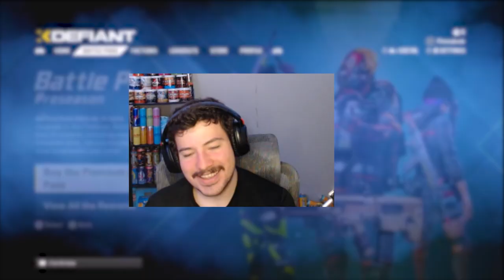How to Unlock Gold Camo in just 1 day (VERY EASY)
XDefiant has still been one of my favorite if not my favorite game to be grinding for the past couple of weeks. I do think this game is a perfect "cod killer" game. If you would like to see more, please let me know!